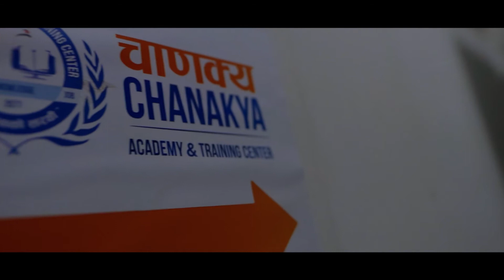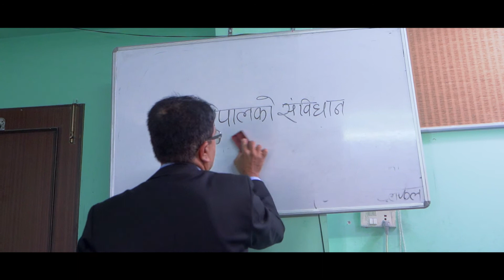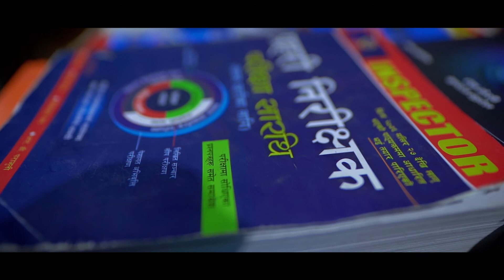Chanaky Academy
Short Brief of Chanakya Academy Putalisadak Kathmandu